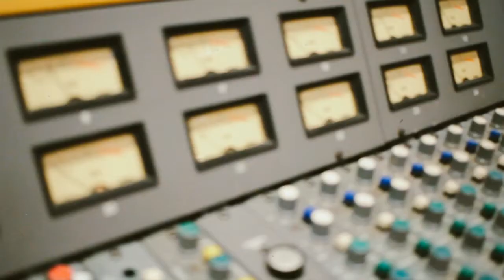Indie Essentials Vol. 1 - 1960s Rogers Drum Sample Library TRAILER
OFFICIAL TRAILER - TINY TAPE ROOM

Tiny Tape Room presents: Indie Essential Vol. 1 - 1960s Rogers Holiday Kit
Video & Music by Kyle Monroe